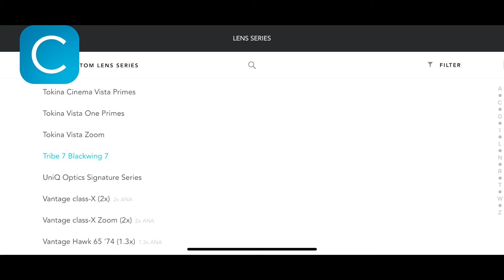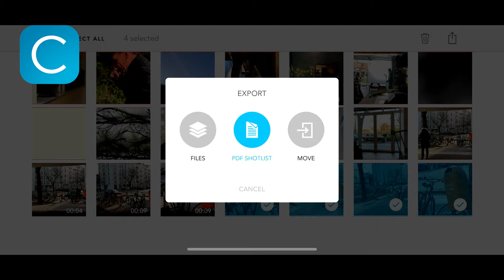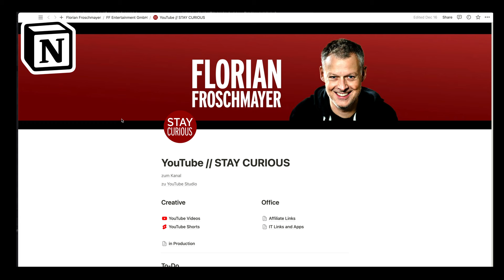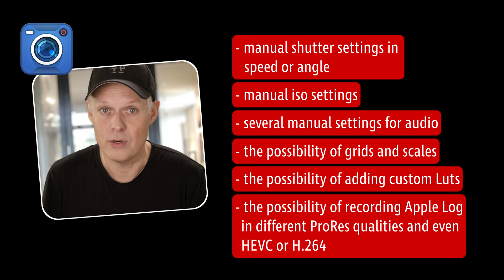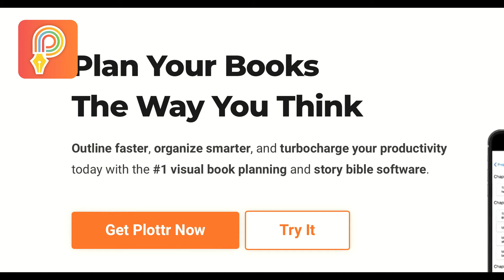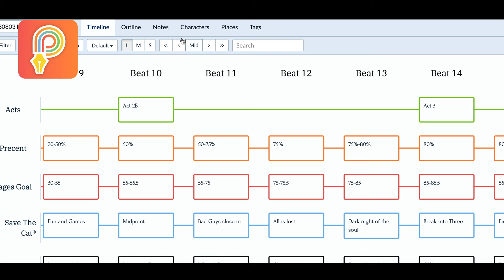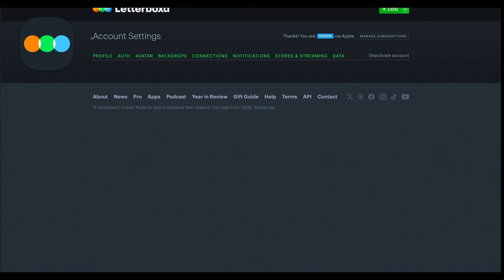Best 5 Apps for 2024 - Apps that changed my life as a film director and content creator last year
Explore the 5 apps I got to know in 2023 that changed my life and will stuck for 2024!

Cadrage, the ultimate director’s viewfinder app. Notion, the project organization tool, became my digital command center. The game-changing Blackmagic camera app for iPhone. Plotter, which streamlined my screenplay writing process, and Letterboxed, my new and future go-to solutions for the films I saw, want and need to see. The film nerd’s network!

Gear I use to produce my videos:
Panasonic Lumix S5IIx
Leica Q3
Insta360 one r
DJI Action 2
DJI Microphone
Peakdesing Travelpod
Atomos Ninja V
Rodecaster Pro II
KRK GoAux4
KRK Rokit 5 G4
Sure SM7B
Neweer LED lights

edited on DaVinci Resolve Studio 18
using a 14" MacBook Pro
a Logitech Mouse
and a Loopdeck CT

3. All products shown in this video are bought and not sponsored

00:00 - Best 5 Apps of 2024
00:23 - #1 Cadrage
01:48 - #2 Notion
03:26 - #3 Blackmagic Camera App
04:41 - #4 Plottr
06:01 - #5 Letterboxd
07:45 - Bonus: Good Notes 6
08:04 - Bonus: Apple Journal App